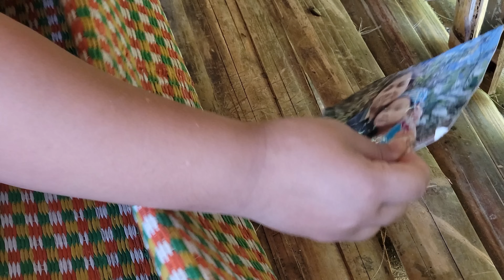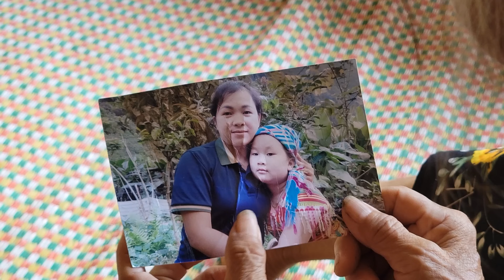Finally, Ngan decided to go find her mother - will she find her mother? - Ly Thi Ngan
Since Ngan's father separated Ngan and her mother. Ngan was abandoned by her father and since then Ngan and her mother have been apart. Just because of her father's selfishness, Ngan has been away from her mother since then. Where is my mother in this world? [Mom, I miss you, where are you?